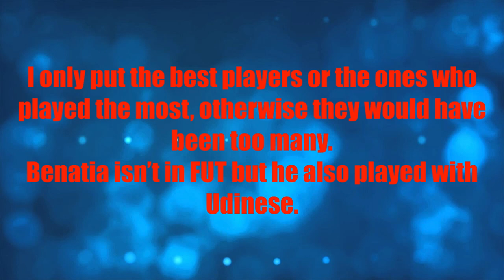FIFA 20 | HOW WOULD UDINESE BE WITHOUT TRANSFERS/SENZA CESSIONI | W/B. FERNANDES, SANCHEZ, ALLAN...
FIFA 20 | HOW WOULD UDINESE BE WITHOUT TRANSFERS/SENZA CESSIONI | W/BRUNO FERNANDES, SANCHEZ, ALLAN...

Orestis Karnezis (Napoli)
Alex Meret (Napoli)
Samir Handanovic (Inter Milan)
Kwadwo Asamoah
Ali Adnan (Vancouver Whitecaps)
Mauricio Isla (Fenerbahce)
Silvan Widmer (Basel/Basilea)
Danilo Larangeira (Bologna)
Cristian Zapata (Genoa)
Naldo (RCD Espanyol)
Gelson Fernandes (Eintracht Frankfurt)
Valon Behrami

Emmanuel Badu (Hellas Verona)
Guilherme (Olympiakos)
Roberto Pereyra (Watford)
Juan Guillermo Cuadrado (Juventus / Piemonte Calcio)
Antonio Candreva

Allan
Piotr Zielinski
Jakub Jankto (Sampdoria)
Antonin Barak (Lecce)
Bruno Fernandes (Manchester United)
Odion Ighalo

Alexis Sanchez
Luis Muriel (Atalanta)
Duvan Zapata
Fabio Quagliarella

FIFA FUT 20 COME SAREBBE L'UDINESE SENZA CESSIONI POTREBBE ESSERE CALCIOMERCATO WITHOUT TRANSFER TRANSFERS SERIE A SE NON AVESSE CEDUTO NESSUNO COULD CHOOSE CHOSE ANOTHER NATIONAL NATIONALITY MALI MAURITANIA POLAND SENEGAL ALGERIA TUNISIA MALI MALIAN GHANA CAMEROON CAMERUN COME SAREBBE BEST TOP PLAYERS LEAGUE BEST SERIE A LEGA PLAYER PLAYERS LEGEND LEGENDS ULTIMATE TEAM 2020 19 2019 OVERALL FIFA FUT 25 RATING RATINGS PREDICTION PREDICTIONS SERIE A LEGA PLAYER PLAYERS LEGEND LEGENDS ULTIMATE TEAM 2020 UFFICIALI FIFA 20 PES TOP MIGLIORI GIOCATORI PLAYER PLAYERS OFFICIAL RATING RATINGS OVERALL UPGRADE TRANSFER TRANSFERS RUMOR RUMORS OFFICIAL OVERALL UFFICIALE UFFICIALI VALUTAZIONI VALORI STATS STATISTICHE GIOCATORI PLAYER PLAYERS CALCIATORI UFFICIALI UFFICIALE FIFA ULTIMATE TEAM SERIE A CALCIO A PREMIER LEAGUE LIGUE 1 UNE LA LIGA SANTANDER BUNDESLIGA BUNDES STATS STATISTICHE